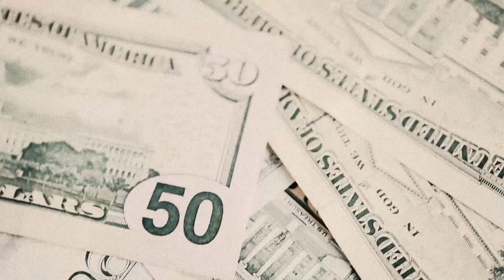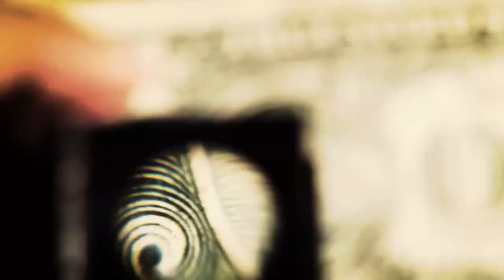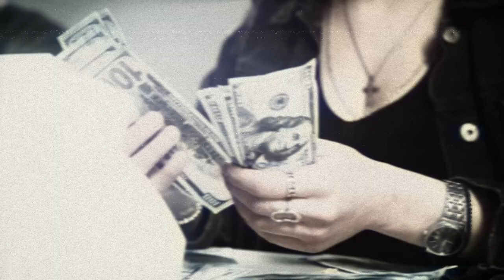2024 Album cover teaser